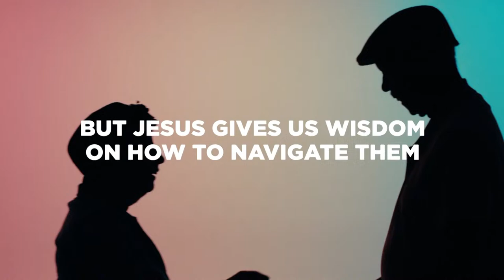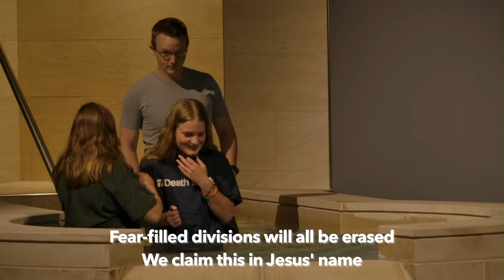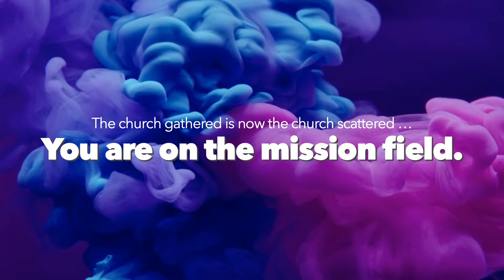April 14, 2024: Redemption Christian Church Live Stream (11 a.m.)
April 14, 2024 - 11 a.m. EST: Redemption is beginning a five-week sermon series "The Thing About Relationships." This week, Redemption Senior Minister Darrel Land will be bringing this week's sermon, "Be Kind, Less Critical." Music is led by Redemption band Always At The Ready with Ryan Lynton.

Songs: God Is For Us, 10,000 Reasons (Bless The Lord), Behold, Raise Our Song.

CCLI Streaming License CSPL049652 Size E + Copyright License 2226886 Size E.